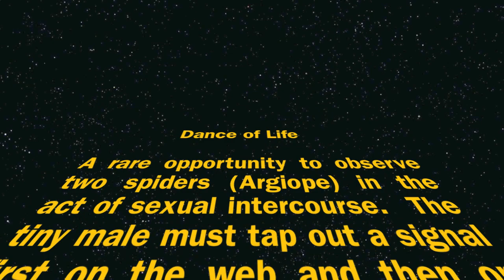Garden Spiders Mating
Commonly known as the Yellow Garden Spider or Writing Spider this Argiope and her mate are in a dance for life.  The tiny male must tap out the correct rhythm to seduce the female into a mating ritual.  A wrong signal and he will be her next dinner.  Starting with a strum on the web and proceeding to tap out rhythm on her body the male Argiope is ensuring the continuation of the species.  If successful the female will soon begin to lay over 1000 eggs in a silk cocoon covered with a hard shell to protect it from predators and the weather.  In a few months the spiderlings will emerge and start the whole process over again. What an amazing opportunity to observe this very critical stage of their life cycle.